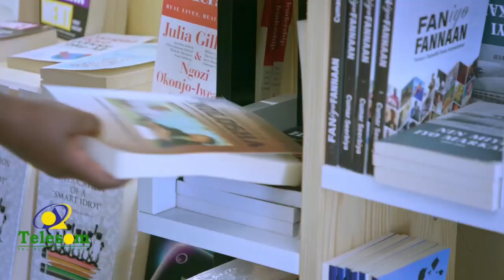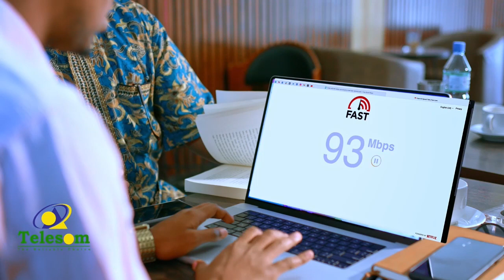Labada dal oo Ruushka xulufo la ah ayaa dagaal ku dhex maray xuduud ay ku muransan yihiin